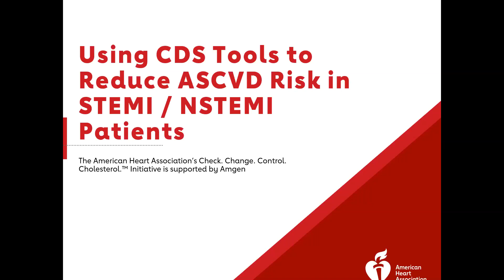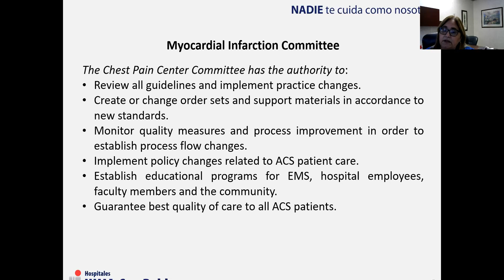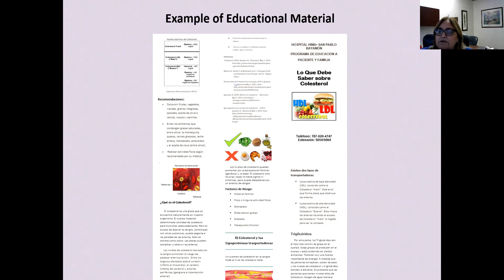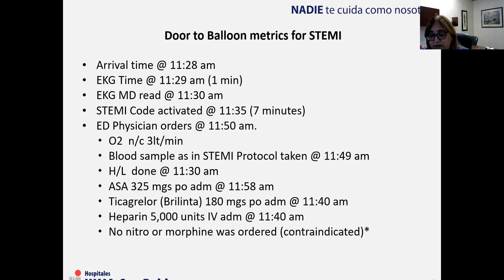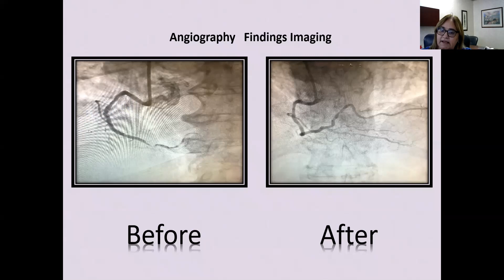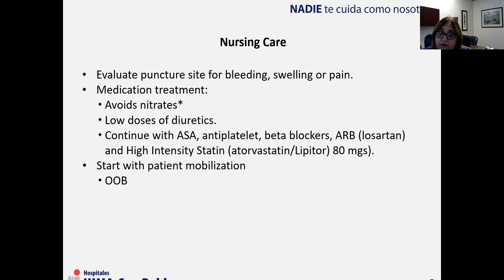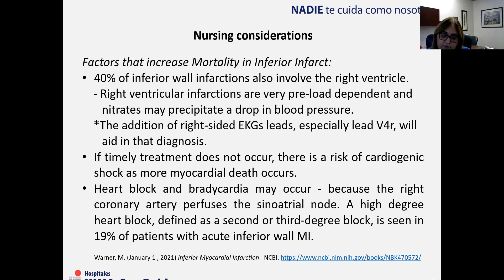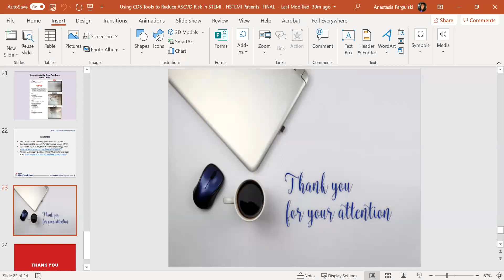CDS Tools to Reduce ASCVD Risk Webinar (Spanish)